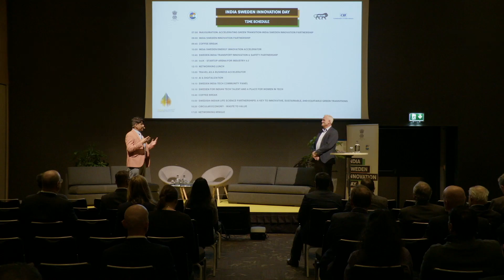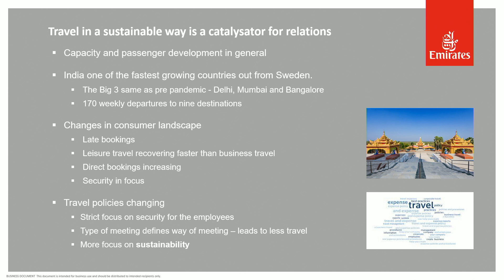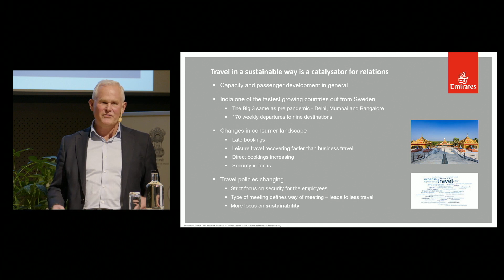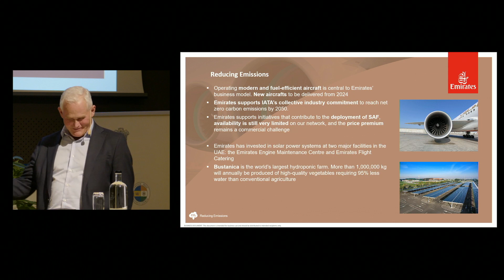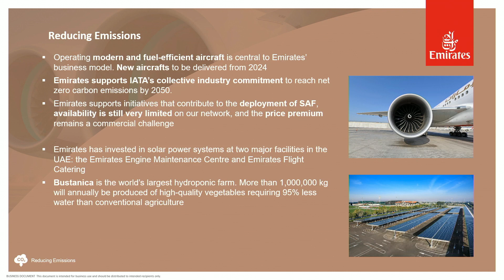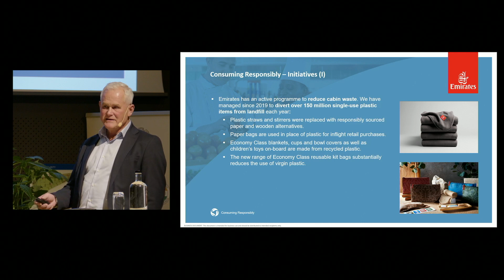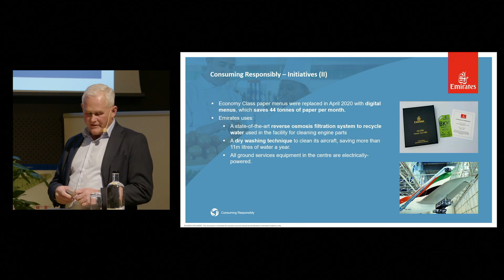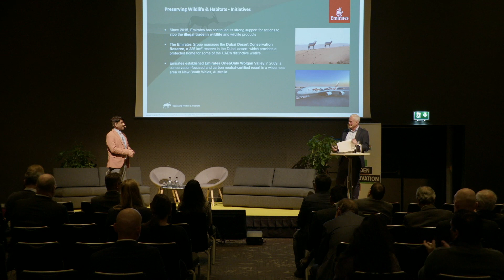TRAVEL AS A BUSINESS ACCELERATOR